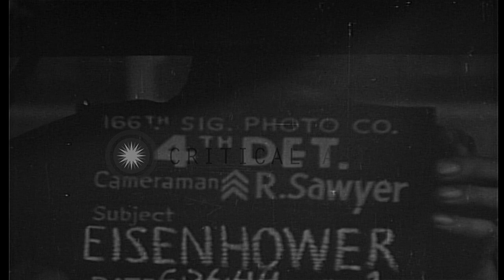General Dwight D. Eisenhower arrives in Exeter and reviews 320th Regiment troops ...HD Stock Footage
General Dwight D. Eisenhower arrives in Exeter and reviews 320th Regiment troops of United States 35th Infantry Division.

US General Dwight D. Eisenhower visits United States 35th Infantry Division troops in England during World War II. Allied soldiers at Exeter rail road station as General Eisenhower arrives. General Eisenhower salutes as he stands on a podium. 320th Regiment soldiers of United States 35th Infantry division being reviewed by General Eisenhower. He speaks to soldiers lined up for review. Location: United Kingdom. Date: June 26, 1944.

57,000+ broadcast-quality historic clips for immediate download.